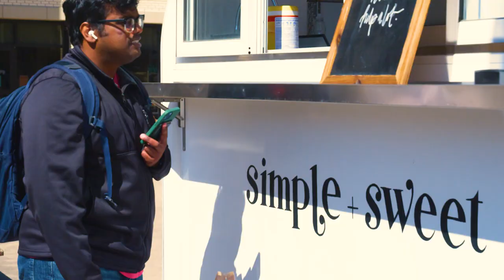Short Takes: Coleman Warren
Student Profile of Coleman Warren, Student Body president, Truman and Rhodes Scholar, Business owner and philanthropist.